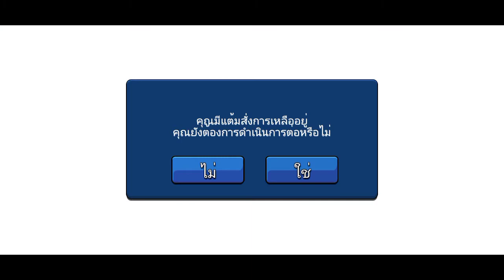Stickman War - Battle World - Zombie Mode - Walkthrough Gameplay [Part 1]